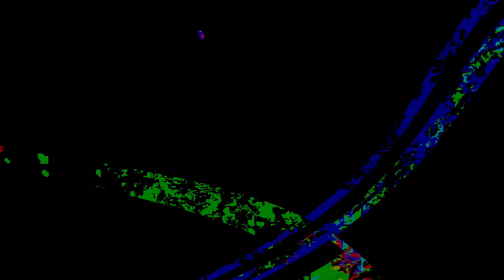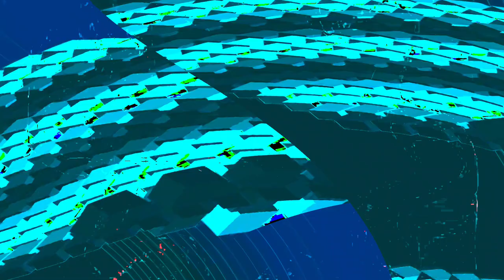[EPILEPSY WARNING] Movie 24 02 03 12h33m52s